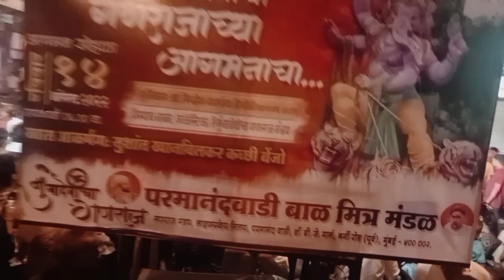मुंबादेवी चा गणराज आगमन सोहळा २०२२